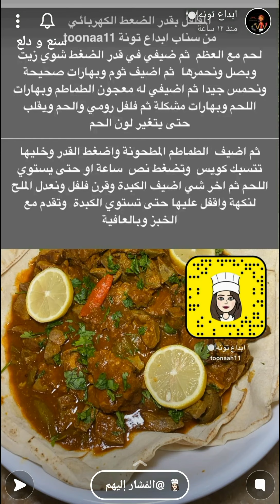مقلقل اللحم بقدر الضغط 🥘✨ ابداع تونة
مقلقل اللحم بقدر الضغط 🥘✨ سناب ابداع تونة .
* المكونات والطريقة //
استخدمت لحم مع العظم
نضيف في قدر الضغط شوي زيت وبصل ونحمرها ثم اضيف ثوم وبهارات صحيحة ونحمس جيدا ثم اضيفي له فلفل رومي و معجون الطماطم وبهارات اللحم وبهارات مشكلة ثم اللحم ويقلب حتى يتغير لون اللحم ثم اضيف الطماطم المطحونة واضغط القدر واخليه يتسبك كويس ونضغط لمدة نص ساعة او حتى يستوي اللحم ثم اخر شي اضيف الكبدة وقرن فلفل ونعدل الملح واقفل عليها حتى تستوي الكبدة وتقدم مع الخبز .
وبالعافية 💖
اكواد الخصم في ايهيرب ( iherb cod ) AYA2301 - AXQ2120
مشاهدة ممتعة ،،